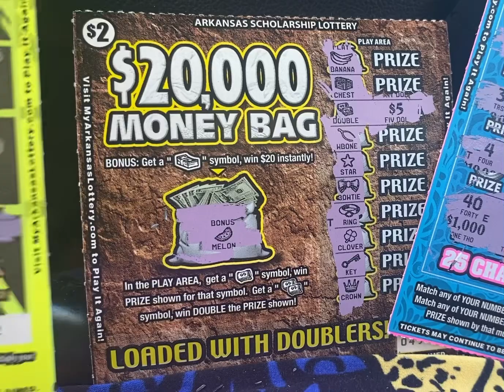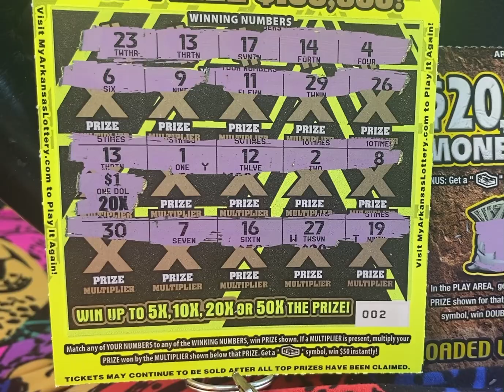Arkansas Lottery Gave $17 Won $40🤑💵